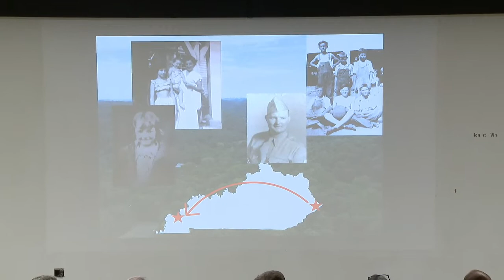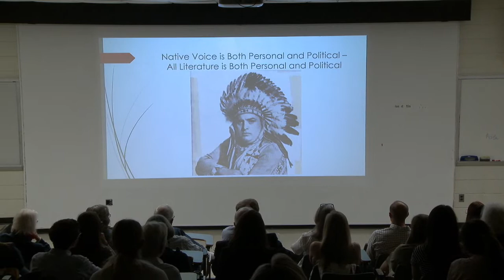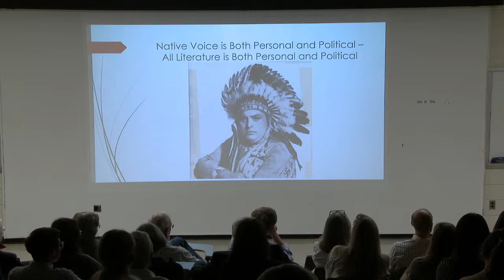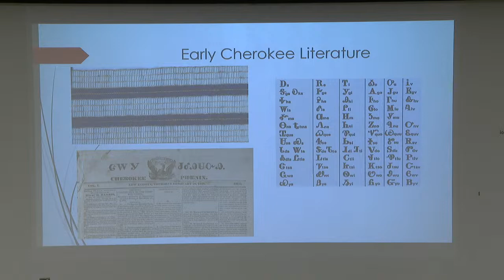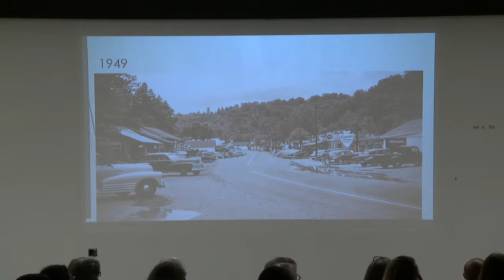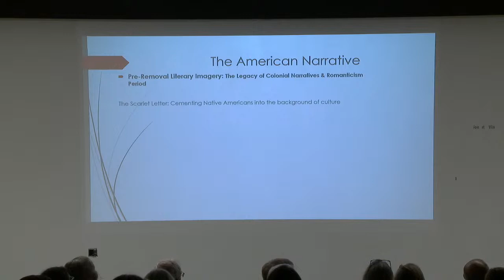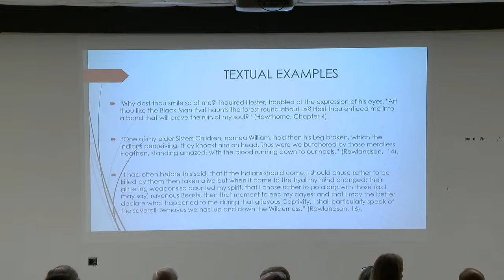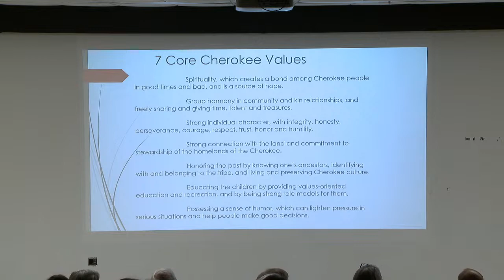Moore Appalachian Writer's Residency Reading feat. Annette Saunooke Clapsaddle - Sept. 12, 2023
The Department of English and Philosophy at Murray State University is pleased to announce the continuation of The Clinton and Mary Opal Moore Appalachian Writer’s Residency and this year’s author recipient, Annette Saunooke Clapsaddle.

The residency was originally established for 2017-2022 with gifts from Shirley Moore Menendez, John C. Moore, Tom Moore, Nancy Moore Waldrop and Jayne Moore Waldrop in honor of their late parents and their family’s eastern Kentucky roots. Clinton Elster Moore (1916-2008) and Mary Opal Moore (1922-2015) were born in eastern Kentucky – Pike and Letcher counties, respectively – but left the mountains in the early 1950s when they moved to far western Kentucky. They settled in Paducah where they remained for the rest of their lives, but they always considered Appalachia their home.

The Moore Residency was created to strengthen literary connections between Appalachia and western Kentucky while enhancing the creative and professional growth of students in the creative writing program at Murray State. It commemorates the Moores’ east-to-west journey in hopes of fostering creativity and understanding between two distinct regions in Kentucky connected by the Cumberland River. The Clinton and Mary Opal Moore Appalachian Writer’s Residency takes place during the fall semester and includes a one-week stay for the writer in a private cabin owned by the family and overlooking Lake Barkley.

The inaugural visiting writer for the Moore Residency was Robert Morgan, author of eleven books of poetry, three books of nonfiction and eight books of fiction, including Gap Creek, which was a New York Times bestseller and was chosen by Oprah Winfrey as a selection for her book club. Other residency recipients have included novelist, playwright and arts activist, Robert Gipe; Affrilachian author and NAACP Image Award winner, Crystal Wilkinson; and New York Times bestselling author and current poet laureate of Kentucky, Silas House.

Thanks to the continued generosity of the Moore siblings, the Clinton and Mary Opal Moore Appalachian Writer-in-Residence will continue through 2025. This year’s recipient is Annette Saunooke Clapsaddle, whose debut novel, Even As We Breathe (University Press of Kentucky, 2020) was a finalist for the Weatherford Award and named one of NPR’s Best Books of 2020. In 2021, it received the Thomas Wolfe Memorial Literary Award.

Silas House praised Even As We Breathe as “a remarkable and important debut novel that announces a major new voice in southern literature, and one that we have waited far too long to hear. Clapsaddle offers us characters we will never forget, a palpable sense of place and an intricate plot, but most of all she allows us to luxuriate in her rich language, which is evident from the first sentence to the last.”

An enrolled citizen of the Eastern Band of Cherokee Indians, Clapsaddle holds degrees from Yale University and the College of William and Mary. Clapsaddle’s work has appeared in Yes! Magazine, Lit Hub, Smoky Mountain Living Magazine, South Writ Large, Our State Magazine and The Atlantic. After serving as executive director of the Cherokee Preservation Foundation, she taught high school for over a dozen years. She is the former co-editor of the Journal of Cherokee Studies and serves on the Board of Directors for the Museum of the Cherokee Indian and is the President of the Board of Trustees for the North Carolina Writers Network. Clapsaddle established Bird Words, LLC in 2022 and works as an independent contractor and consultant. In 2023, in partnership with Museum of the Cherokee Indian, Clapsaddle launched Confluence: An Indigenous Writers’ Workshop Series that seeks to bring indigenous writers to the Qualla Boundary (Cherokee, North Carolina) to work with aspiring writers several times throughout the year.

Clapsaddle will read from her work on Tuesday, Sept. 12 at 7:30 p.m. in the Clara M. Eagle Gallery located on the sixth floor of the Price Doyle Fine Arts Building on Murray State’s campus. The reading is free and open to the public.

“We are indebted to the Moore family for their continuation of the Clinton and Mary Opal Moore Appalachian Writer’s Residency,” said Dr. Carrie Jerrell, associate professor of creative writing at Murray State. “The gift brings such a distinguished group of writers to campus not only for our creative writing students to hear and learn from, which enriches their educational experience, but for the regional community to enjoy as well.”

For more information about the residency please contact Carrie Jerrell at or ; or Kala Allen-Dunn, director of development for the College of Humanities and Fine Arts, at or .